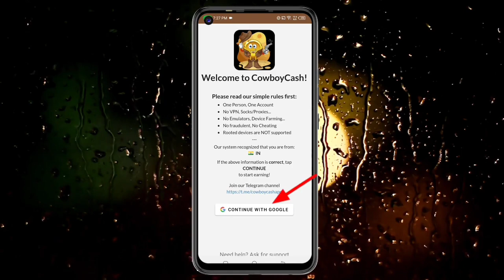Today New Campaign Loot Offer 28₹+35₹+40₹ Instant Paytm Cash || Tasks💰Campaign BUG|| New Paytm app